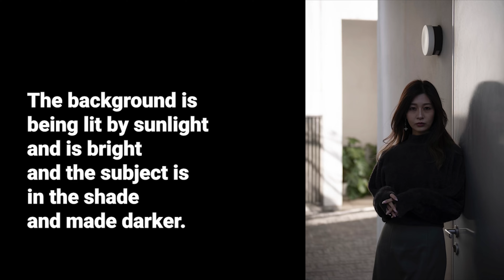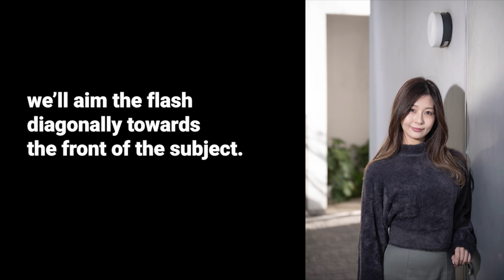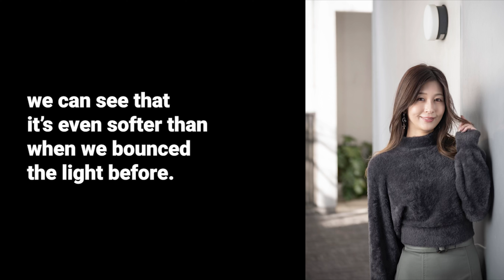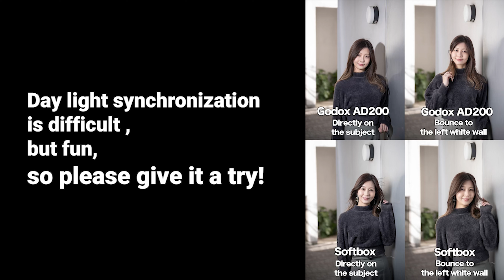【Portrait Photography】Shoot beautiful photos outdoors using a soft box ~Zen photographer Hicky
My new video in online!

In this video, I’ll show you how to naturally and beautifully photograph a woman outdoors using a soft box.
In addition, I’ll tell you the difference depending on how you apply the strobe.

Day light synchronization is difficult , but fun!